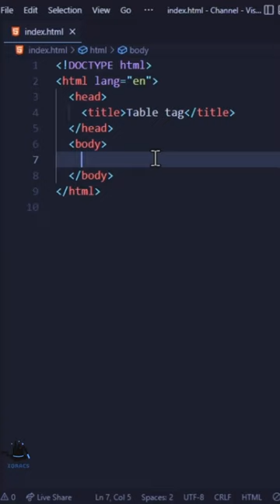HTML Table Tag Rowspan colspan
Welcome dears to a brand new video on HTML Table Tag. A simple and easy way to create table using only html.